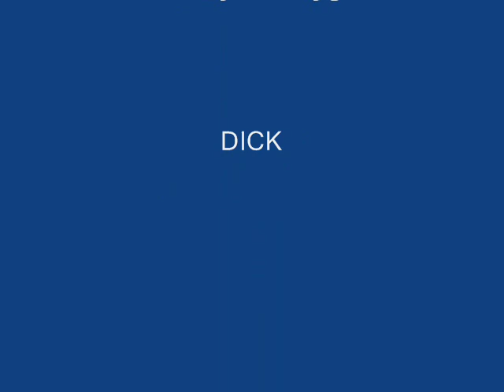System of down Pizza pie song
A song about pizza hardcore rock

SYSTEM OF DOWN